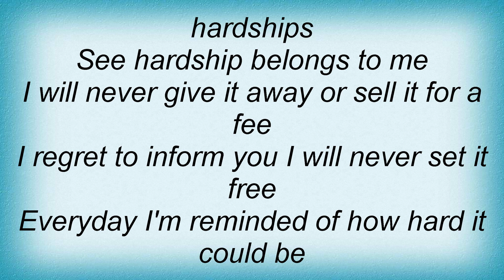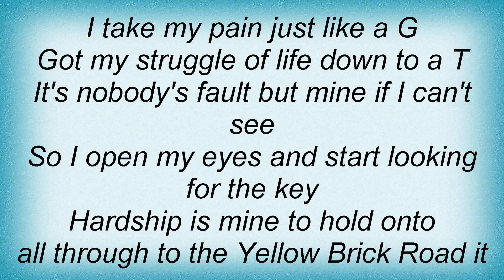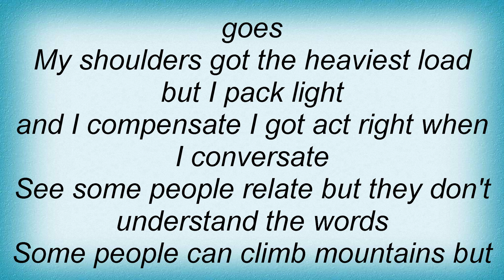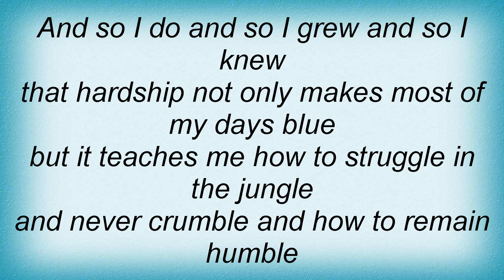Aceyalone - Hardship Lyrics